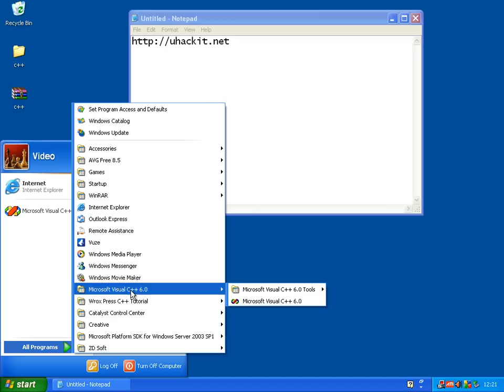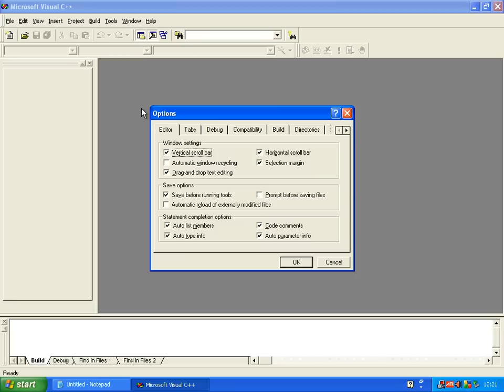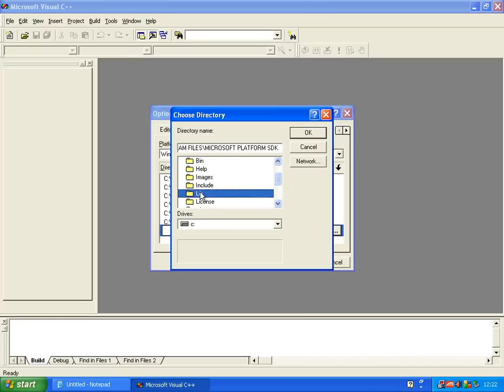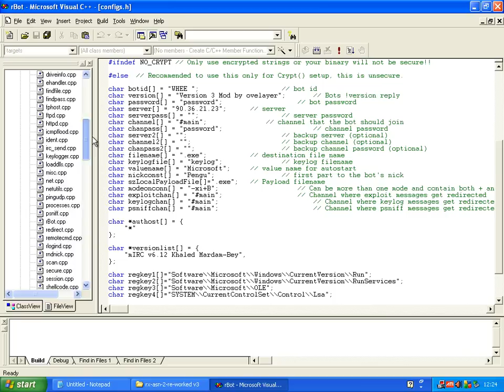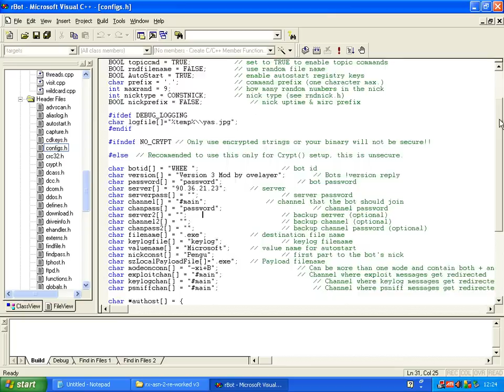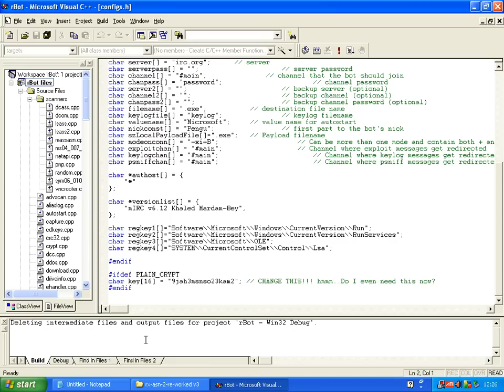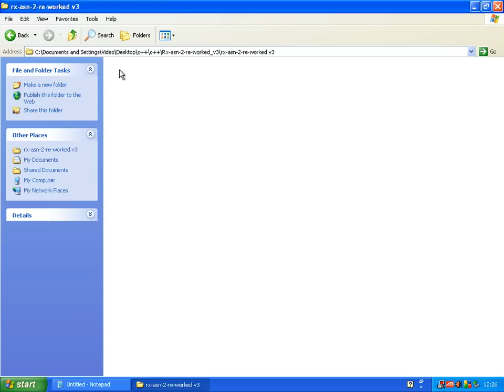c++ config and compileing first botnet brought to you buy uhackit.net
this is a video guide on setting up c++ for compileing a bot net source
I have a new site if you need any help please come and join
now goes to the new site